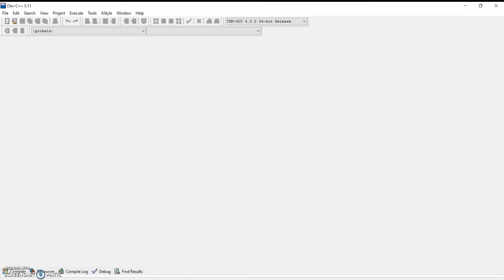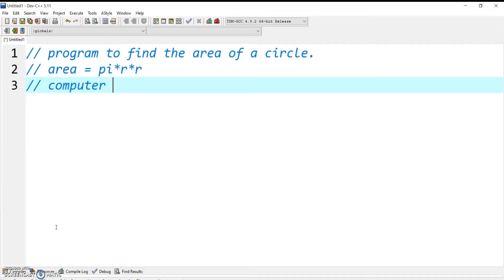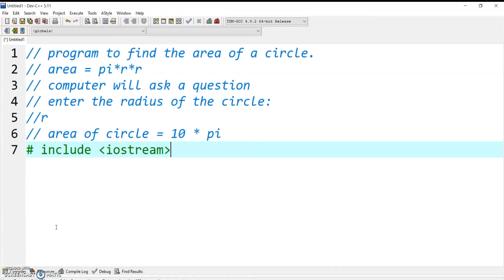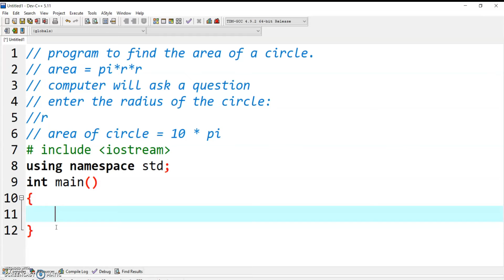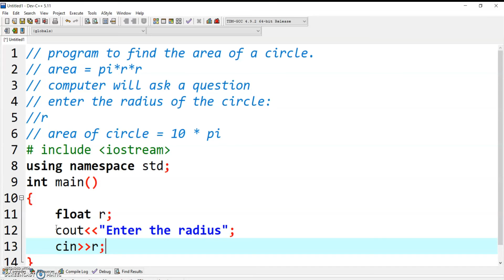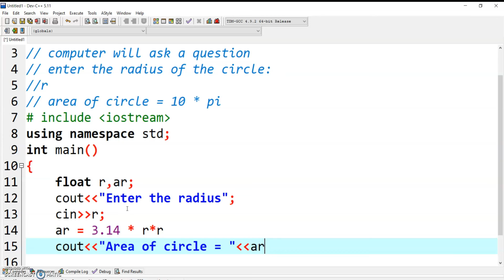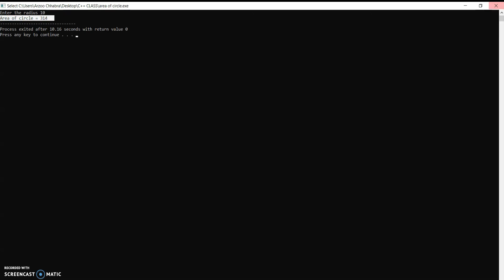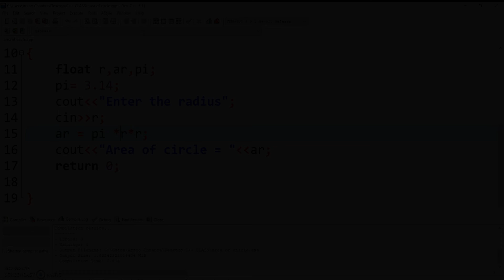EPISODE 3 | C++ Tutorials | If NON-CODER then WATCH NOW | LEARN CODING | DO CALCULATIONS IN 1 SEC!!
EPISODE 3 C++
TO CALCULATE AREA OF A CIRCLE
NON CODER
LEARN BASICS